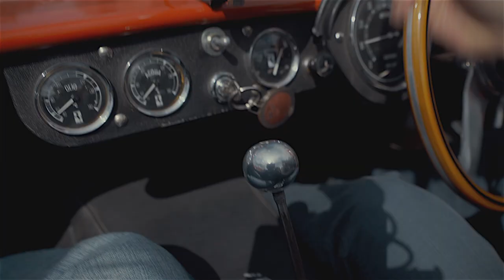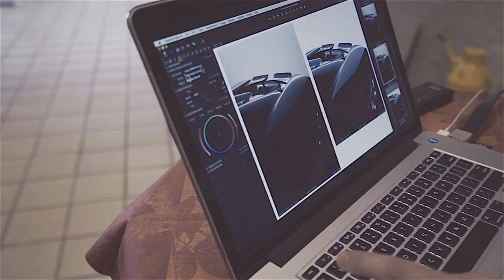Sony Master Class på Strøjer Samlingen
Sony Master Class hos Strøjer Samlingen i Assens. Flere optagelser er filmet på dagen af Brian Bang fra Click Svendborg. Tak for dem Brian!

Filmed with a range of different Sony cameras, including Sony a7SII and RX10. Edited in Final Cut Pro X and graded with Color Finale and Osiris Vision X LUT.

Film produceret af i 2017